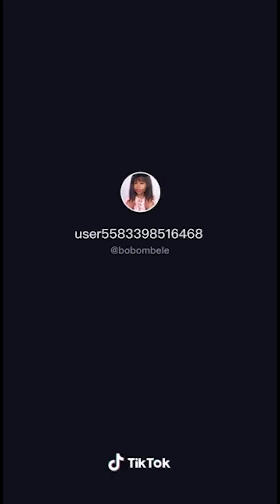Mzansi Tik Toks to buy bitcoins with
Mzansi Tik Toks to buy bitcoins with Compilation. The title of this video is meant for humor purposes only. We do not mean to offend anyone.